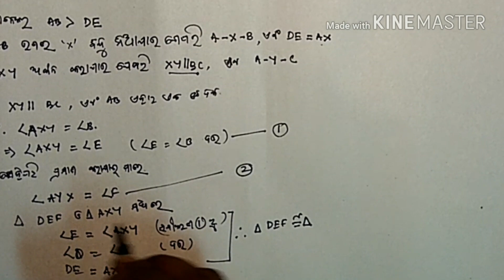ଉପପଦ୍ୟ -4 |ଦଶମ ଶ୍ରେଣୀ, ଜ୍ୟାମିତି | , Theorem-4 || Class -X, Geomery odia medium maths/ triangle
1.Odia medium math,
2. Class X math odia medium classes.
3.madhyamika jyamiti vedio.
4.odia midium ganita
5.dasama sreni ganita
6.Class 10 geometry odia vedio.
7.class X theorem odia.
8.odia medium education.
9. Math classes in odia medium
10. Upapadya dasama sreni.